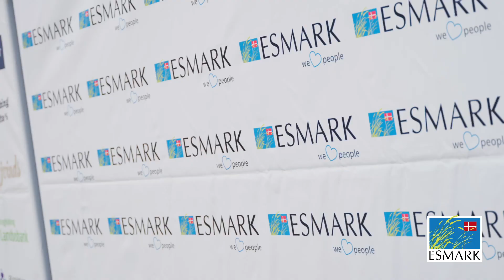North Sea Football Cup 2022